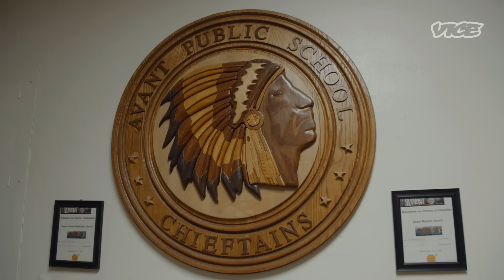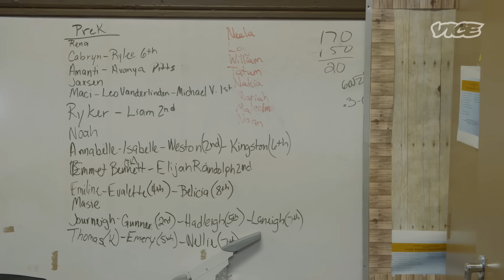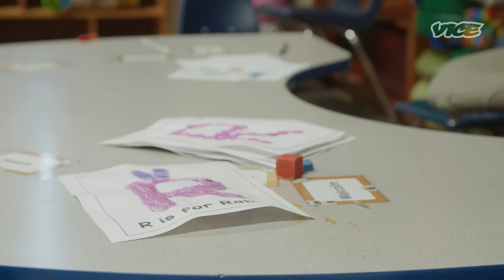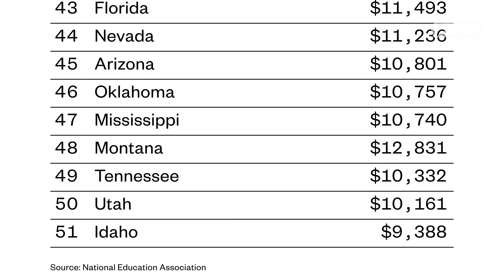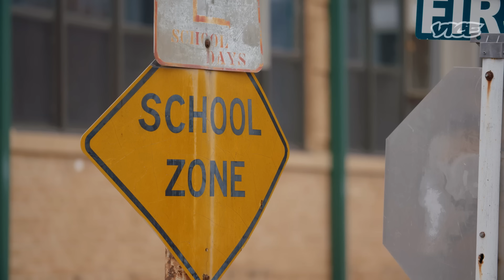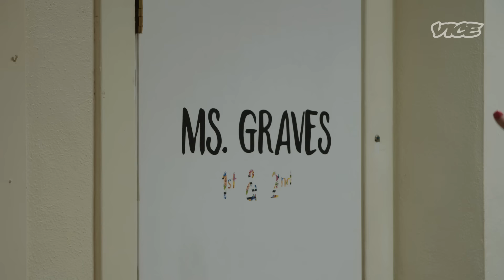This School Is So Understaffed, The Principal Drives the Bus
Classrooms across the US are dealing with severe staffing shortages, as schools struggle with COVID and teacher burnout. In Oklahoma, where public schools are already funded at lower levels than much of the US, we visit one school to see how educators are coping.